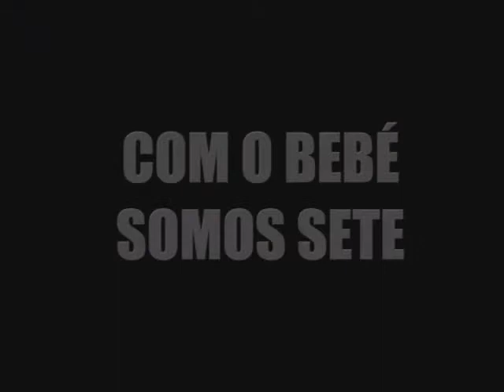COM O BEBÉ SOMOS 7 - Trailer #1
Trailer #1 do espectáculo.

ESCOLA DE MULHERES
apresenta

COM O BEBÉ SOMOS SETE

Texto

PAULA VOGEL

Tradução

AMADEU NEVES

Encenação

MARTA LAPA

Realização

JOÃO VARELA

Interpretação

CRISTINA CARVALHAL
MARGARIDA GONÇALVES
SÉRGIO PRAIA

Música

JOÃO LUCAS

Cenografia e Figurinos

ANA LUENA

Desenho de Luz

INÊS POMBO

Fotografia

MANUELA JORGE

Design Gráfico

VASCO LOPES

Execução e
Montagem do Cenário

ANDRÉ DIAS
RICARDO FERREIRA
CARLA ROSÁRIO (Stay On The Scene)

Execução Cortina

OLGA AMORIM

Produção Executiva

MANUELA JORGE

Produção

ESCOLA DE MULHERES